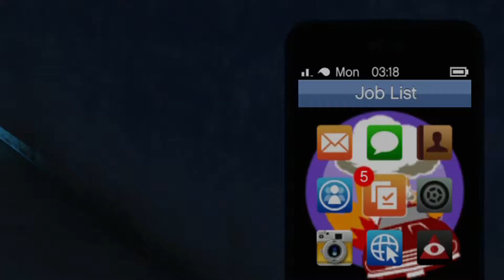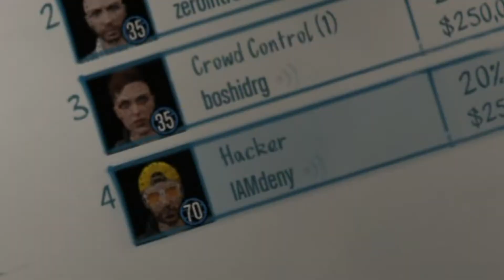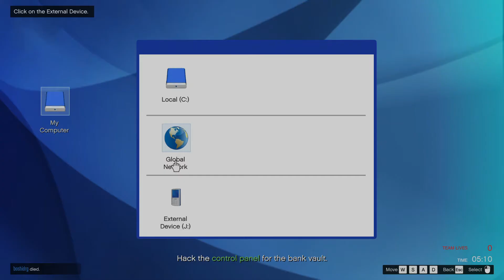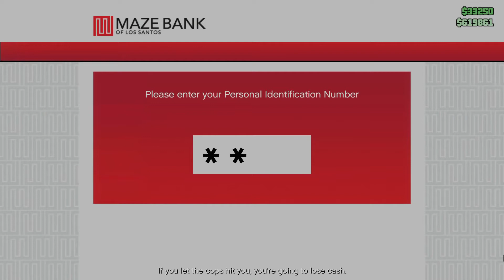THE PACIFIC STANDARD HEIST | GTA Online | Non-Kaja Gaming | PC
Welcome to Non-Kaja Gaming! Initiate our master plan, A First Try Tactic Story. Enjoy!